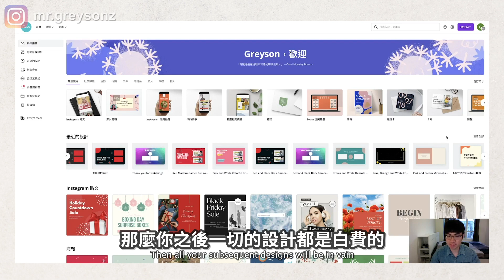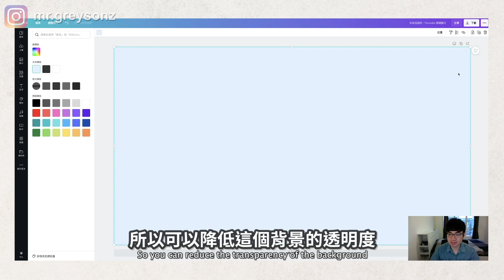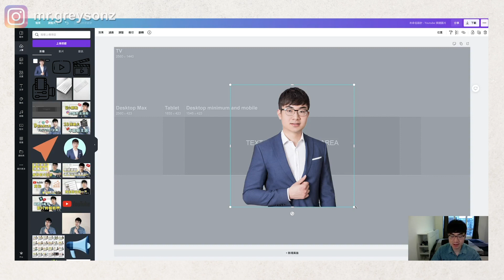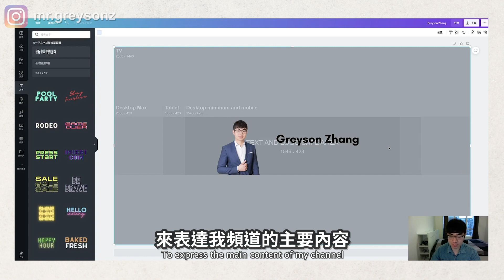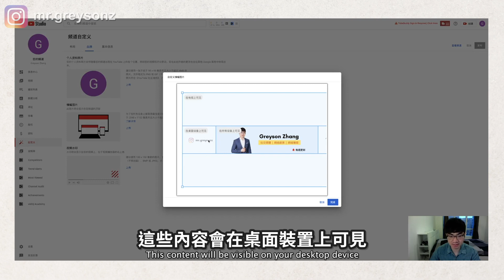【YouTube頻道圖教學】5分钟制作YouTube频道封面（免费工具）|吸引訂閱的秘密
【YouTube頻道圖教學】5分钟制作YouTube频道封面（免费工具）|吸引订阅的秘密

今天這期影片我會教大家如何利用免費的工具快速製作出頻道的封面圖。頻道的封面圖非常的重要，是你打造個人品牌的一部分。如果你有一個精心設計的頻道封面圖，變為第一次來到你頻道的觀眾，認為你很專業，知道你的頻道主要講什麼內容，讓他們知道是否應該訂閱你的頻道。我在剛開頻道的時候，在製作頻道圖的時候也很頭疼，花費了很多時間，因為我不知道應該放什麼內容，我不知道頻道圖的尺寸。所以今天這期影片，我想讓大家快速掌握如何製作YouTube頻道圖。 ，可以給你帶來更多影片觀看量，更多頻道訂閱者。同時在影片裡，我將會給大家幾個提示，讓你的頻道圖在不同的電子設備中都能夠好看。
（這裡分享更多的網絡創業和個人成長心得）
 ► 每個Youtuber必備的數據分析工具Tubebuddy（免費）

【YouTube賺錢】如何找到自己的頻道主題|如何找到利基市場

【YouTube 賺錢】10個原因導致你的影片沒有人看|如何增加影片觀看量

【YouTube賺錢】在開頻道前，請先做好這10件事

YouTube賺錢|如何做好YouTube影片關鍵詞優化

YouTube賺錢2020|最簡單的製作YouTube視頻方法|如何不拍視頻在YouTube賺錢

【 YouTube頻道獲利政策解析 】申請YouTube頻道獲利過程

YouTube賺錢 | 2020年15個最熱門YouTube頻道主題